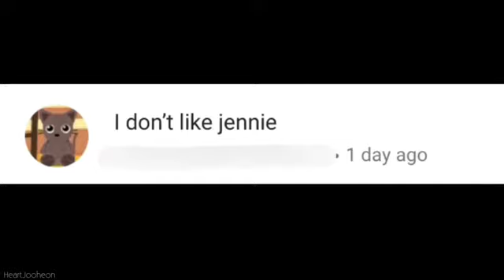Human ft bp jennie